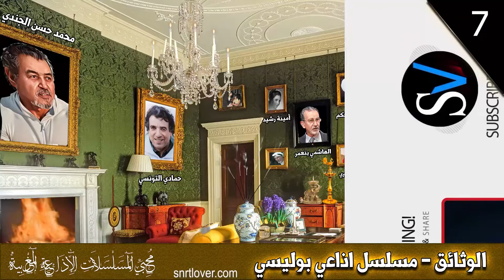الوثائق مسلسل اذاعي مغربي بوليسي نادر و مشوق بطولة محمد حسن الجندي و محمد أحمد البصري الحلقة 7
الوثائق مسلسلة تمثيلية في حلقات بطولة :
محمد حسن الجندي ، عبد الرزاق حكم ، حمادي التونسي ، محمد أحمد البصري ، الهاشمي بنعمر.
الراويتان : أمينة رشيد و حبيبة المذكوري.
محمد حسن الجندي من مواليد مدينة أمزميز نواحي مراكش عام 1938. هو مؤلف إذاعي ومسرحي وتلفزيوني ومخرج وممثل مغربي وأحد أهم أعمدة المسرح المغربي ورواد الحركة الفنية والثقافية في المغرب.
ٱستطاع بفضل فصاحته وحنكته الثقافية بناء جسر فني بين المغرب والمشرق العربي، من خلال قيامه بعدد من الأدوار العربية والعالمية لعل أشهرها على الإطلاق أدائه دور أبو جهل أحد كبار سادة قريش وأشد المعادين لرسول الله محمد صلى الله عليه وآله وسلم في النسخة العربية للفيلم العالمي الرسالة وأدائه لدور رستم فرخزاد قائد الجيش الفارسي في عهد آخر ملوك الإمبراطورية الساسانية في الفيلم العربي التاريخي القادسية. كما تمكن عبر الإذاعة من نقل نبض التراث المغربي إلى المجال الفني الحديث محققا نسبة استماع ومشاهدة غير مسبوقة.
ترأس مندوبية الثقافة الجهوية بمراكش من سنة 1992 إلى غاية 1999.
كان يدير شركة جندي للإنتاج الفني التي انتجت مسرحيات شاعر الحمراء والمتنبي في جامع الفنا، سلسلة غضبة، مسلسل علاش يا ولدي، وفيلم ثعلب أصيلة.
عمل بإذاعة البي بي سي في سنوات السبعينيات بلندن معدا ومقدما لبرنامج ‘كشكول المغرب.
سلمه مركز العالم العربي بباريس عام 1999 وسام عملة باريس.
وحصل على وسام الثقافة من جمهورية الصين الشعبية.
أول ممثل مغربي يكرم في الدورة الثانية من مهرجان مراكش الدولي للفيلم بنجمة مراكش رفقة الأمريكي فورد كوبولا والهندي أمير خان.
عمل محاضر في مادة الإلقاء بالمعهد العالي للتنشيط الثقافي والفن المسرحي بالرباط.
انتقل إلى الرباط من مدينة مراكش سنة 1957 رفقة زوجته الفنانة المغربية الراحلة فاطمة بنمزيان، حيث رزقا سنة 1960 بأول أبنائهما عبد المنعم الجندي مؤسس فرقة فنون المسرحية، ثم رزقا سنة 1961 بثاني أبنائهما المخرج والمؤلف و الممثل المسرحي الراحل أنور الجندي الرئيس السابق لفرقة فنون وصاحب شركة فنون آر للإنتاج التي أنتجت سلسلة من الأعمال ذات الطابع التراثي والديني لصالح قناة السادسة (سلسلة دعاء الأنبياء) و الدراما الوثائقية (الشفا) المستوحاة من كتاب الشفا للقاضي عياض تأليف وإخراج هاجر الجندي أولى بناته من السيدة فاطمة بنمزيان، ثم رزقا بثالث الأبناء الدكتور حسن الجندي المسؤول بمؤسسة محمد السادس للأعمال الاجتماعية للقيمين الدينيين ورئيس جمعية الجندي لمسرح الطفل والتي تلتزم بتقديم عروض قارة هادفة للناشئة. و يجدر الذكر أن الفنان محمد حسن الجندي تزوج مرة ثانية سنة 1983 من السيدة حياة زروال وله منها ثلاث بنات.
فارق محمد حسن الجندي الحياة في وقت مبكر من صباح السبت 25 فبراير 2017 بمدينة مراكش عن سن ناهز 79 عاما، عقب نزلة برد حادة ألمت به تطورت إلى التهاب رئوي أودى بحياته.
رحم الله الفنان القدير محمد حسن الجندي واسكنه فسيح جنانه.